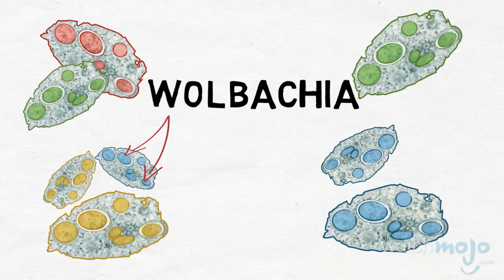Top 5 Mosquito Facts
Are mosquitoes the most annoying creatures on the planet? Or are they actually… uh, the most annoying creatures on the planet and... something else? Welcome to WatchMojo's Top 5 Facts.

In today's instalment, we're counting down the 5 most fascinating facts we could find about the sometimes pesky, sometimes pestilent little vampires known as mosquitoes.

Special thanks to our users Antonio Lorusso or submitting the idea using our interactive suggestion tool